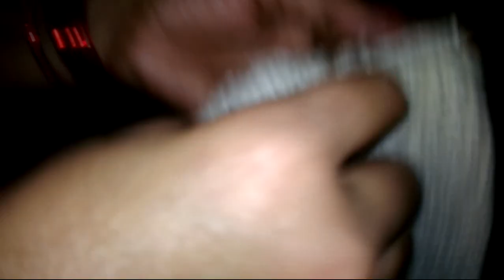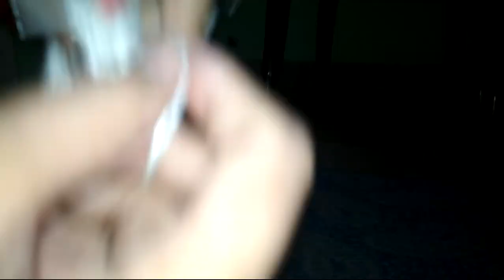V. गले की घटाई कैसे करें। step by step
Hello Friends Is video mei mai aapko V gale ki ghatai ka asaan tareeka batauga.